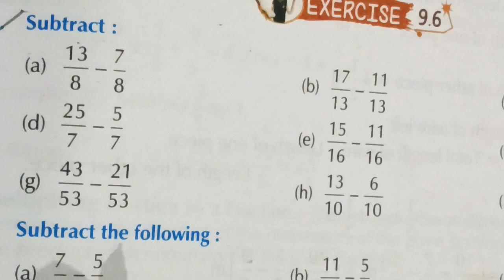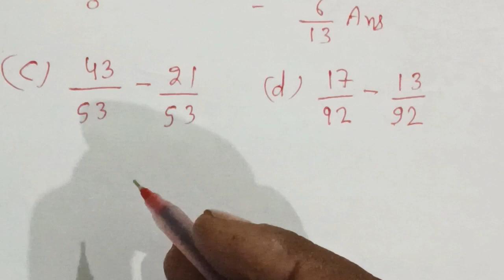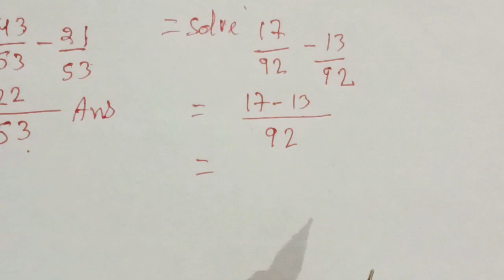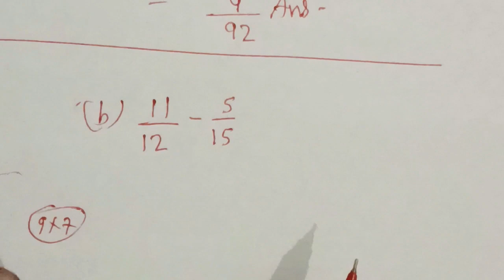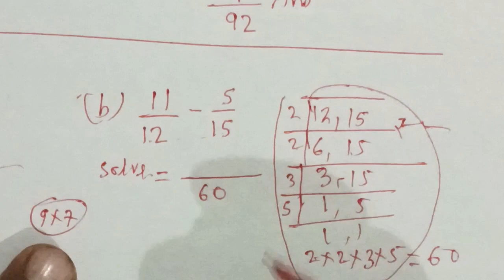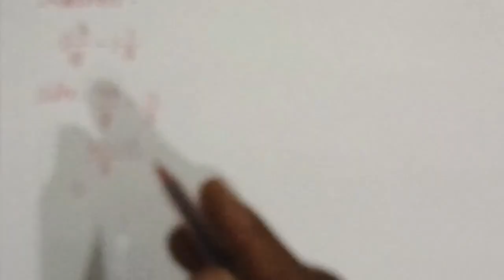Class 4th 5th 6th like subscribe share and comment 🙏♥️✍️